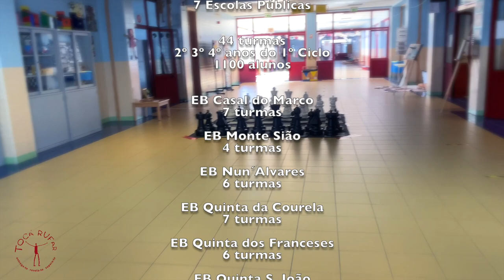O BOMBO VAI ÀS ESCOLAS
CURSO REGULAR TOCÁ RUFAR
2,3,4º anos do 1º Ciclo
Escolas Públicas do Concelho do Seixal

Apresentação dos professores para dar início ao ano letivo de 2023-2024

EB Casal do Marco
7 turmas

EB Monte Sião
4 turmas

EB Nun´Alvares
6 turmas

EB Quinta da Courela
7 turmas

EB Quinta dos Franceses
6 turmas

EB Quinta S. João
6 turmas

EB Redondos
8 turmas